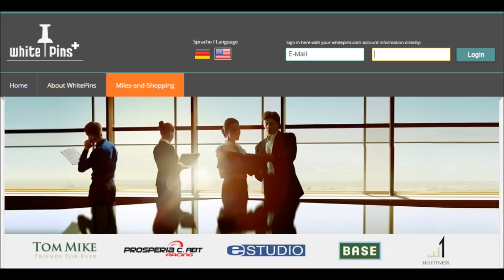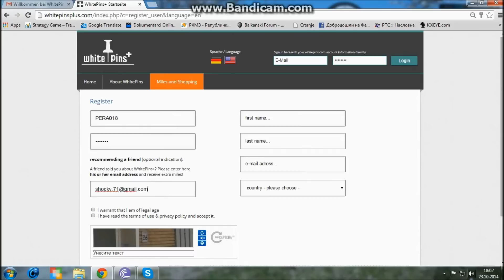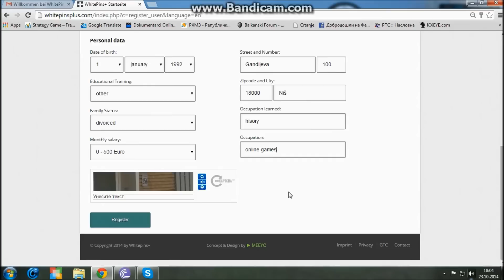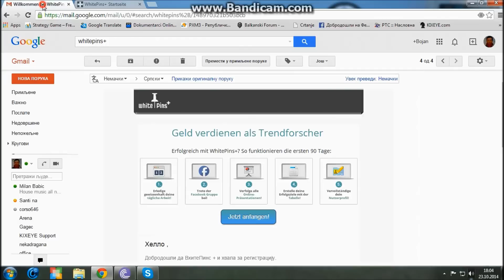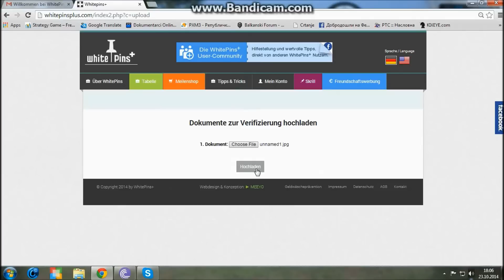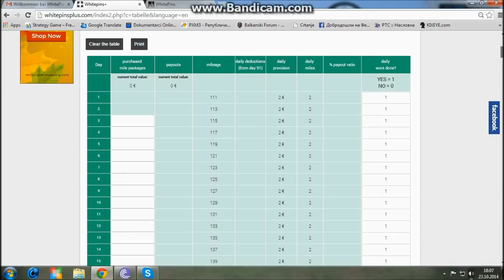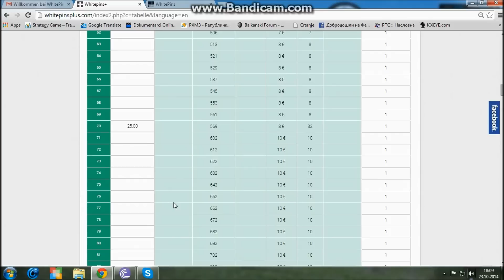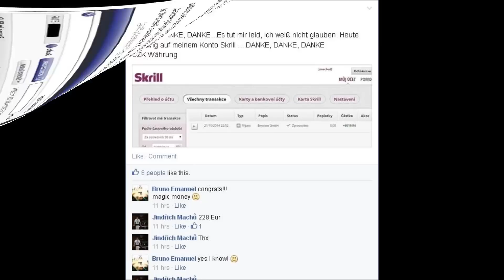WhitePins _ Uputstvo za registraciju i rad ( Srpski )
u polje preporučen od prijatelja (recommending a friend) da bi ste dobili dodatnih 10 milja ukucajte email svog sponzora.